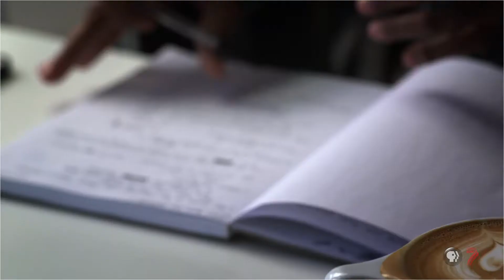Verve | Latoya Cameron, Actress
When Latoya was 14 years old she surprised her Jr. High School Theatre teacher when she asked to be in her acting class because Latoya was such a quiet and shy girl. But as soon as she stepped on the stage for the first time, something shifted inside her.

“It was the first time I had heard my voice.” Latoya said. And she has pursued the stage and acting sense then.

For Latoya the arts, and theatre in particular, is not simply about being entertaining. She sees theatre and storytelling as one of the paths in an evolving society.

“Yes, there is an aspect of entertainment to it, but it’s always been made fro the purpose of unifying us.” Latoya says, “It’s our human experience in front of us…to keep us intact with our humanity.”

When asked what her favorite part of the acting process was she paused in thought for a while before saying she loves every aspect of it; from the first read through, to stage blocking, lighting, tech rehearsals and then working with the other actors and finally performing in front of an audience. “I find the whole process of theatre, and all the people involved, just mind blowing.”

Conventional methods of acting have never entirely worked for her development as an actress. The other actors’ character development, the directors instruction and her own intuition and personification all help in shaping the various character she has played.

“I take a lot from giving to the other actor and then receiving from the other actor.” she explains, “the questions are always answered when I put it on it’s feet.”

In a sense Latoya uses the characters she plays to reveal a piece of her personal history she grapples with or hides; the part of her personality and emotions that are normally hidden from public and even private life, come out on stage.

“There’s a lot of pieces of me that comes through the characters, and I welcome that. Versus trying to stifle and hide those things…in my real life, come through on stage.”

Latoya has performed in Salt Lake City, Ogden, Cedar City and Denver. She’s performed with some of Salt Lake City’s leading theatre companies including: Plan-B Theatre Company, Pioneer Theatre Company, and Salt Lake Acting Company, among others. Raised in the small town of Kaysville, Utah, she made her New York City debut in 2012 as the lead in Shelter: The Musical at the New York Musical Theater Festival. She's currently working, in her 3rd summer season, at the Utah Shakespeare Festival, in Cedar City, Utah.

For more information on Latoya, visit her Facebook page.

Special thanks to Plan-B Theatre Company and the Salt Lake Public Library for letting us use their stages for the making of this film.

Ashley Swanson